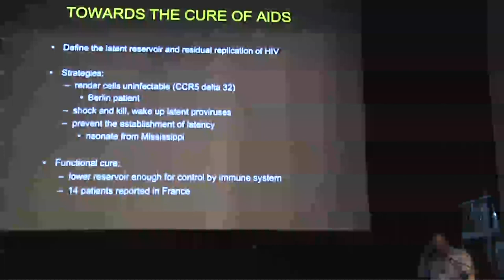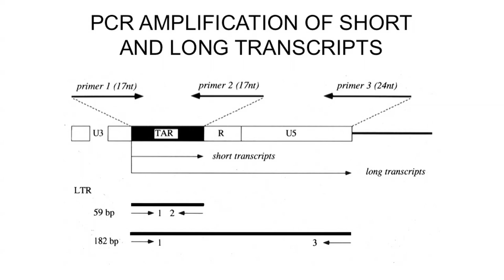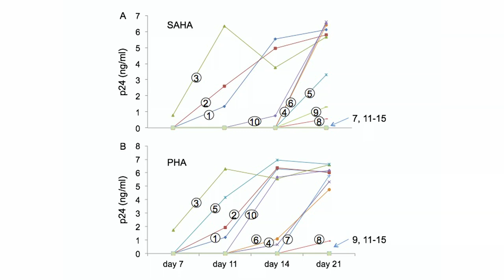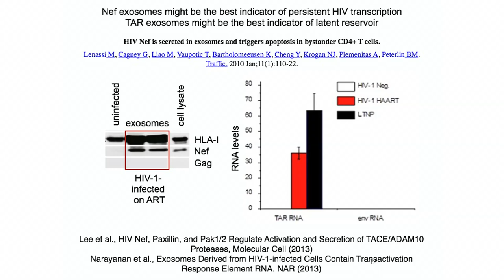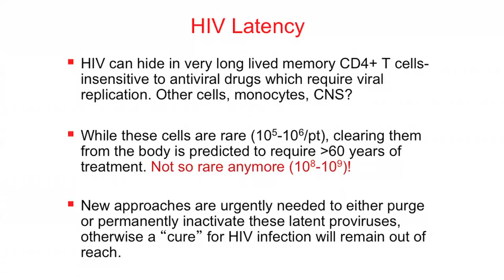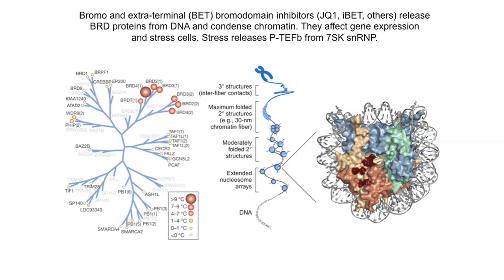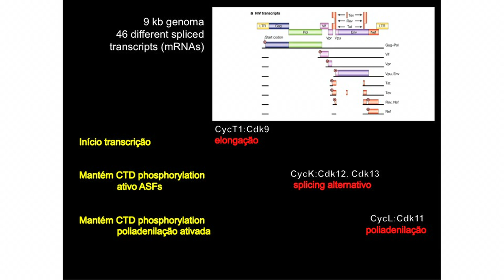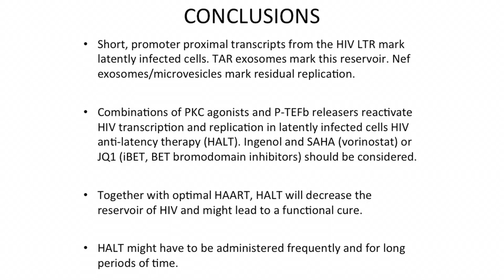Curing AIDS: obstacles and challenges - Boris Matija Peterlin - 2014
IX Curso Avançado de Patogênese do HIV
Faculdade de Medicina da Universidade de São Paulo
20-26 de Março de 2014